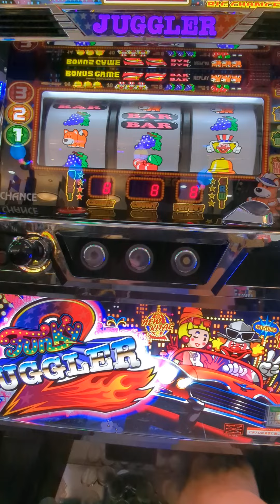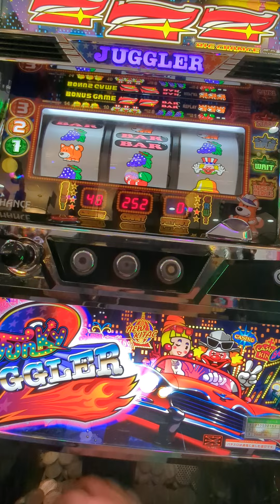総投資5000円（´・ω・`）